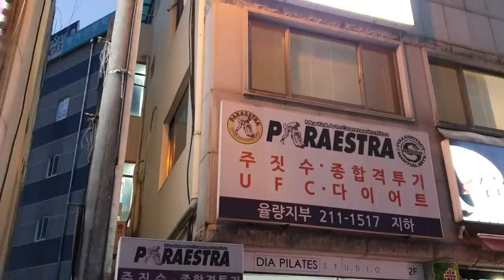30kg 적은 분과 주짓수하고 포장마차에서 호떡, 어묵, 떡볶이 먹방! | Ate Street food after jiu-jitsu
오늘은 주짓수 후 먹방 입니다! 주짓수 한시간 하고 근처에 있는 포장마차에서 호떡, 어묵, 떡볶이를 먹었어요 ㅋㅋ 떡볶이 맛이 요즘 맛보기 힘든 진짜 옛날 분식 같은 그런 추억의 맛이었어요! 감사합니다 ㅎ

주짓수 : 파라에스트라 팀 율량지부